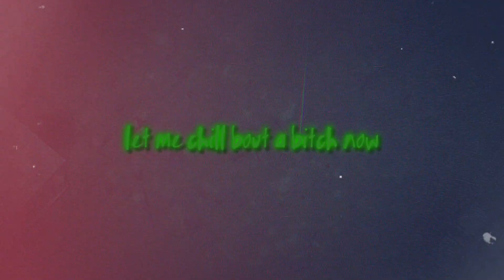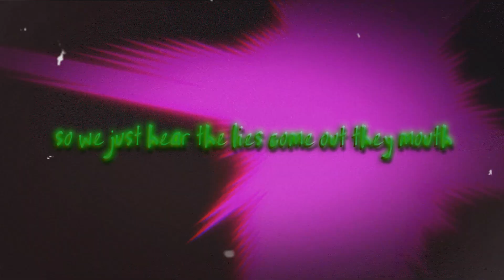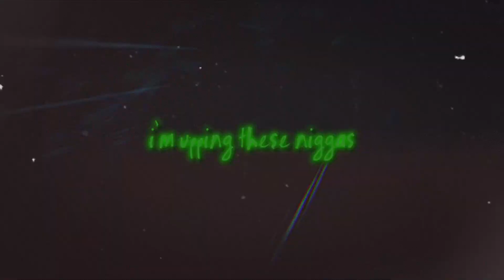𝐊𝐲𝐨 - 𝐄𝐱𝐩𝐞𝐜𝐭𝐚𝐭𝐢𝐨𝐧𝐬 𝐅𝐫𝐞𝐞𝐬𝐭𝐲𝐥𝐞 𝐎𝐧𝐞 𝐓𝐚𝐤𝐞 (𝐏𝐚𝐩𝐢𝐭𝐡𝐛𝐤 - 𝐘𝐨𝐮 𝐅𝐞𝐞𝐥 𝐌𝐞 𝐫𝐞𝐦𝐢𝐱) | 𝐌𝐇𝐀 𝐀𝐌𝐕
♕ Connect with Jaye